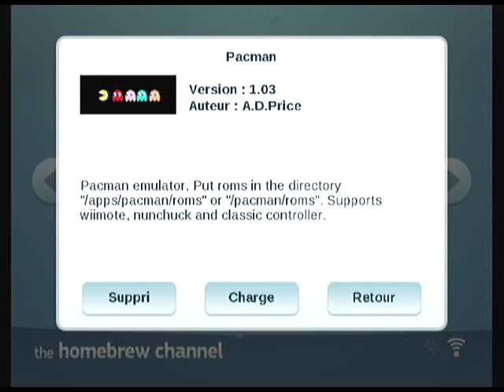Midway Pacman Emulator v1.03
Homebrew nintendo Wii, "Midway Pacman Emulator" par A.D.Price & Dashxdr.